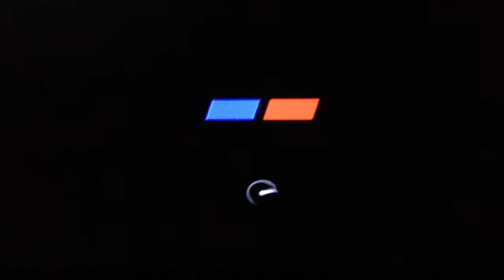Gran Turismo 4 - Special Condition Events - Umbria Rally (Easy): Race 1